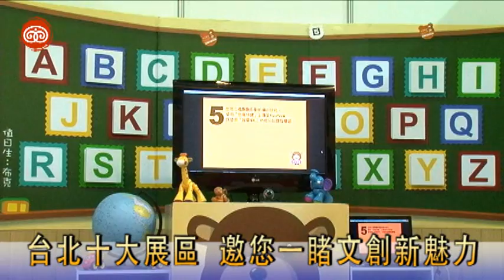2011文博會「連結」開幕 城市即展會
2011文博會「連結」開幕  城市即展會

創意群聚，串連產業、城市與生活。「2011台灣國際文化創意博覽會」以「連結」為精神，「城市即展會」為概念，規畫十大展區以及華山、師大周邊等創意街區，期望透過展館及創意街區的氛圍帶來生活的感動，提升文創產業的能量，進而打造國人優質生活。

台北十大展區  邀您一睹文創新魅力

為完整呈現台灣文創產業多元發展新風貌，特別邀請台灣一級文創業者參展，包括琉璃、陶瓷、家俱、燈具等優質商品；還加入了環保及在地觀點，讓您搶先體驗充滿藝術的綠色人文生活。除此之外更廣邀亞洲、中美洲六國、義大利等14國廠商參展，創造國際交流新平台。

第二屆兩岸文創展  促進文創城市交流

這屆文博會還結合了大陸上海、杭州等七個城市，共53家文創廠商，推出兩岸文化創意產業展，進行兩岸文創城市的產業觀摩與交流。

文建會媒體公關組台北報導